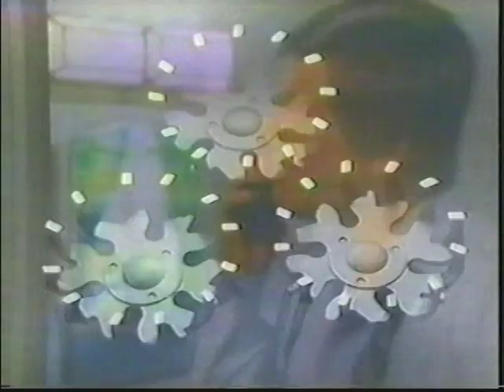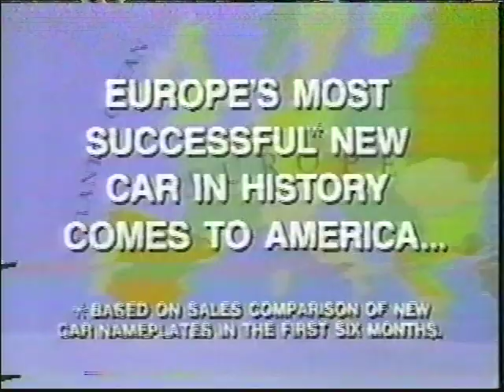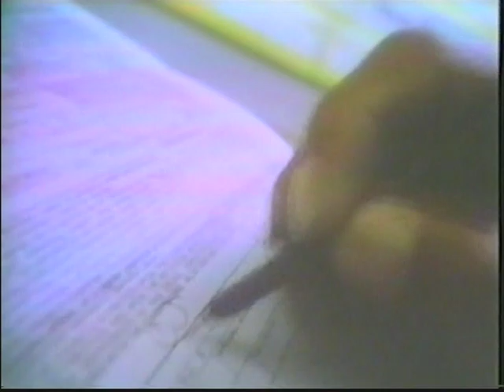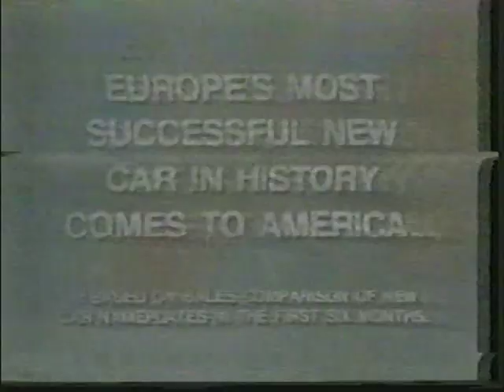1977 NFL Wk1 Detroit Lions @ Chicago Bears; Joined in Progress; Walter Payton